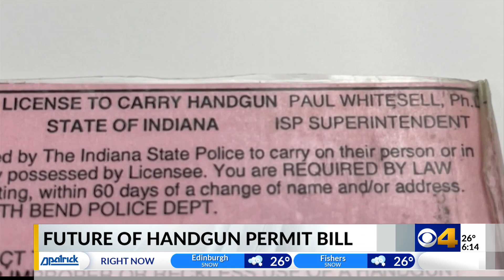Indiana's permitless carry proposal on hold, to be added to different bill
Hoosiers are sharing mixed reaction as a proposal to eliminate handgun carry permits for many Indiana residents remains in limbo.